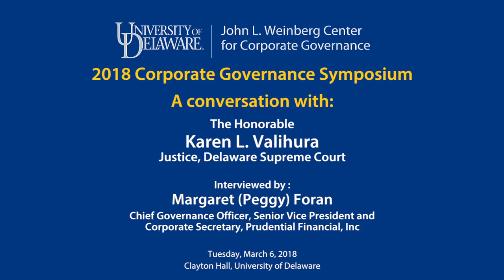Weinberg Center 2018 Corporate Governance Highlights: The Honorable Karen Valihura,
On March 6, 2018, the 2018 Corporate Governance Symposium took place which focused on “Governance Issues of Critical Importance to Board and Investors in 2018.” The luncheon address was a conversation with The Honorable Karen L. Valihura, Justice, Delaware Supreme Court, interviewed by Peggy Foran, Chief Governance Officer, Senior Vice President and Corporate Secretary, Prudential Financial, Inc. for more info.